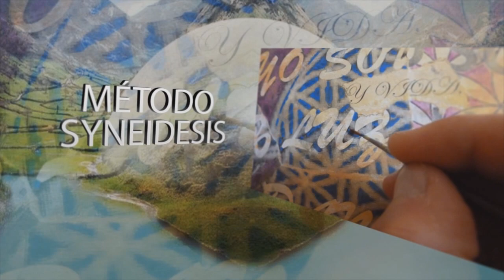Medita y crea mientras vives CAP 24 / YOGA CON IZEL Secretos y usos del sonido om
En este turorial de la serie, Víctor Brossa comparte con Izel los secretos y posibles usos del sonido del OM para integrar este conocimiento de forma sencilla en nuestras vidas cotidianas.